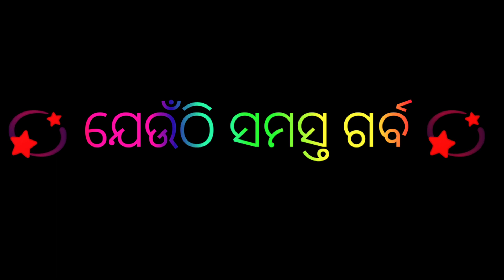Mu more gole tu Kandi no paru send black Whats status video